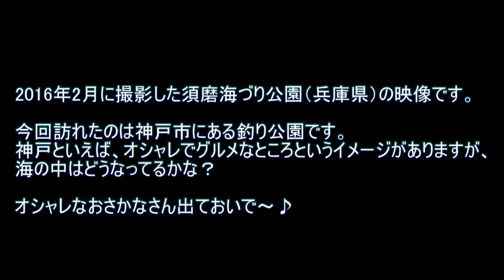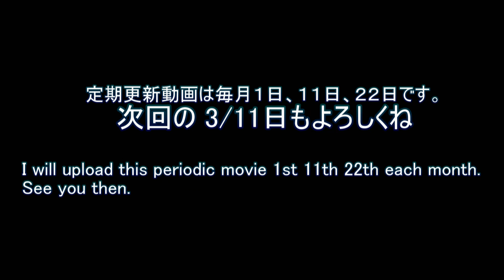第二釣台の階段付近 須磨海づり公園（2016/2）【水中動画の定期更新No.488】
久しぶりに須磨にやってきました。
前に来て撮影したのは2007年12月だったので、ほぼ８年ぶりになります。
２月は入場料が安くなっていたので、それに釣られてやってまいりました。
でも、魚が多い暖かい季節にも来てみたいものですね。

そんな感じで、本日は「うおみオンライン」 )の定期更新日でーす♪

2016年2月に撮影した須磨海づり公園（兵庫県）の映像です。

今回訪れたのは神戸市にある釣り公園です。
神戸といえば、オシャレでグルメなところというイメージがありますが、海の中はどうなってるかな？
オシャレなおさかなさん出ておいで～♪

[0488a]
まずは釣り場の風景です。
陸上と水中の様子をお届けします。

[0488a end]
沈めた場所は第二釣台の救命艇の場所。
海に向かう階段があるところです。

沈めてみるとお魚がいっぱい！
ほとんどウミタナゴですが、中にはチヌの姿も確認できます。

[0488b]
関西に来たからにはシラサエビを使いたい！
だって、活きたエビがお安いんですもの。

生きているエビなんだから爆釣間違いなし！！
というイメージが先行しているのですが・・・

[0488b end]
前半の映像はシラサエビを遠くから見てるだけのウミタナゴと完全無視で通過していくチヌです。
後半の映像は、前半から少し時間がたってからのシーンで、ウミタナゴがエビをつついてるのですがすぐに諦めた感じです。

シラサエビの反撃にたじろいだのかな？

[0488c]
シラサエビが意外と不人気だったので、餌をオキアミに替えて様子見。
チヌがウロウロしているのですが・・・

[0488c end]
餌の存在をまったく気にしていないような感じでチヌが通過していきました。
オキアミやシラサエビは「食べ飽きたぁ～」ってとこでしょうか・・

なにか興味をそそるグルメな餌を調達しないとダメかな？

[ending]
ちなみに第二釣台の先端でも撮影してみたのですが魚の姿が少なかったので没になりました。
でも水深が深いので大物のワンチャンがあるかも♪

次回は、もう少し浅い第三釣台に移動します。
とりあえず餌をつついてもらいましたよ♪

【映像No.：Y0486】